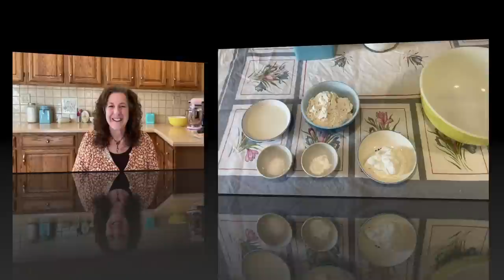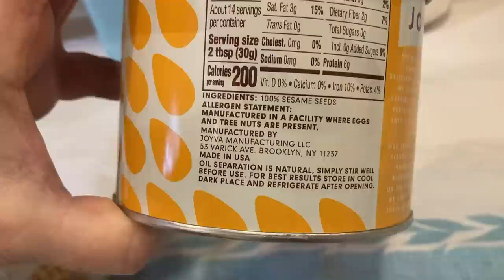OLD-FASHIONED, NO-YEAST, NO-OVEN BREAD! FRUGAL LIVING! HOMEMADE HUMMUS!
Save Money! Frugal Living! Beat Inflation! Cook from scratch! Old fashioned money saving hints and tips! Early retirement debt free couple shows you how you can have an abundant and full life with less money! Living a debt free life is possible by simple budgeting and not over spending! Debt free living is within reach!
EASIEST BREAD RECIPE
 Ingredients-
2 cups flour
1/2 cup plain Greek yogurt
1/2 cup lukewarm milk
1/2 teaspoon salt
1 teaspoon baking POWDER
1/2 teaspoon olive oil

1) In a large bowl mix yogurt, salt, milk, and baking powder
2) Stir to completely dissolve baking powder and salt
3) Add the two cups flour and mix gently then add the olive oil
4) Knead gently for 1-2 minutes. Dough will be sticky
5) Cover and let rest for 30 minutes
6) Remove dough from bowl and set on lightly floured surface
7) Roll into a log and divide into 5 or 6 pieces
8) roll each piece into a circle or oval
9) Heat non stick pan on stove until hot
10) Place about three pieces of flattened dough into the pan, moving and flipping gently approx. 10 minutes. 5 min total each side until surfaces appear dry and brown spots appear.
11) Remove from pan and brush with melted butter and garlic
** Bread can be stored in the refrigerator. Reheat for a few minutes in a warm oven.